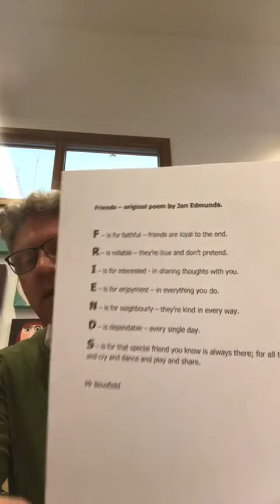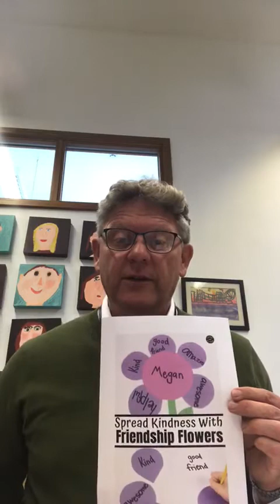Mr Bousfield's Virtual Assembly - Friendship 1.7.20